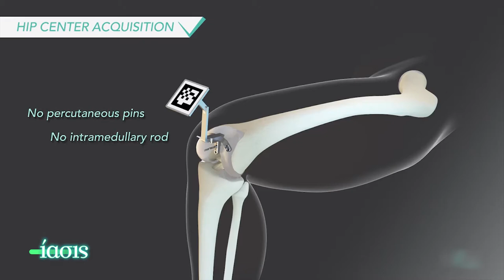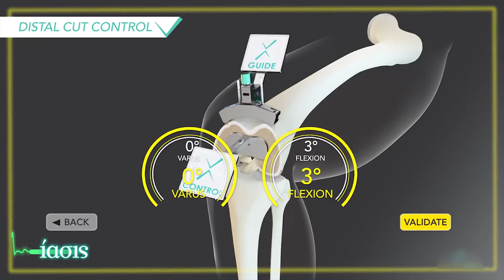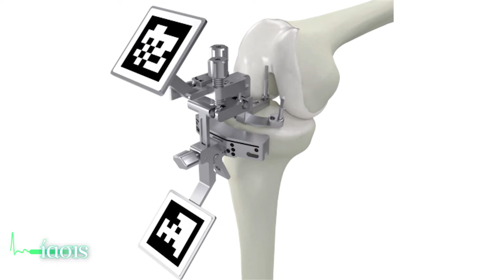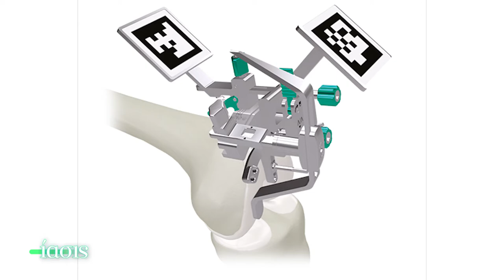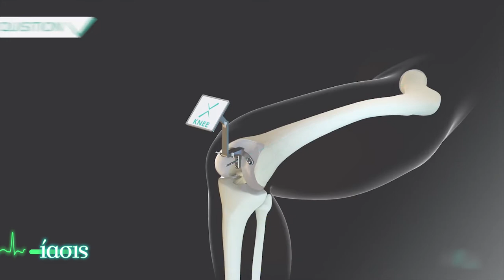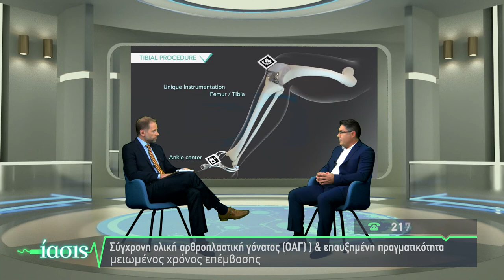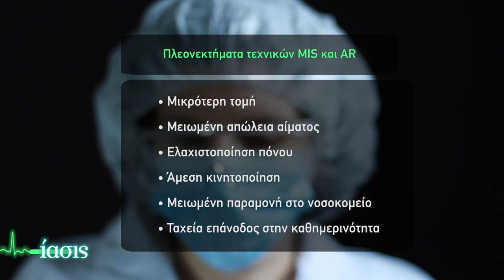ΙΑΣΙΣ Tv - Αρθροπλαστική Γόνατος_ Επαυξημένη πραγματικότητα_Δρ. Σακελλαρίου Βασίλειος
Ποια είναι η λύση στην χρόνια αρθρίτιδα του γόνατος; Ποιες είναι οι σύγχρονες τεχνικές ελάχιστης επεμβατικότητας; Ο χειρουργός ορθοπαιδικός, Δρ. Βασίλειος Σακελλαρίου μιλά για την ολική αρθροπλαστική γόνατος, με τη βοήθεια επαυξημένης πραγματικότητας, η οποία προσφέρει υψηλή ακρίβεια στην τοποθέτηση των ενθεμάτων της άρθρωσης.